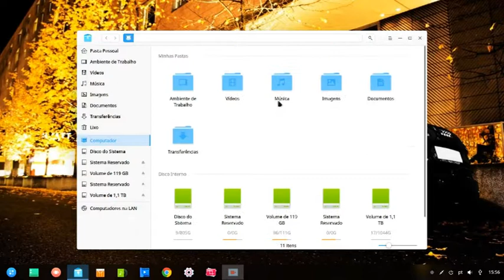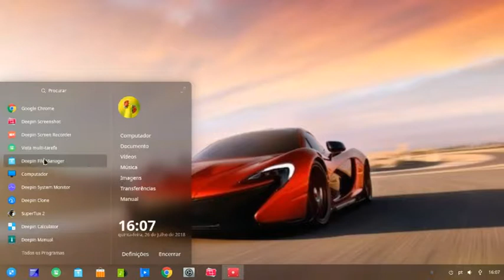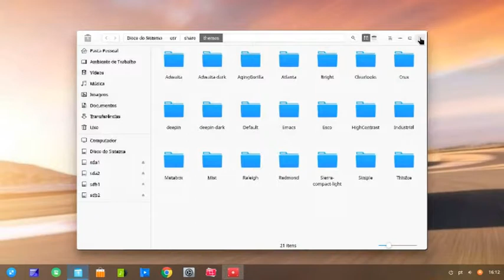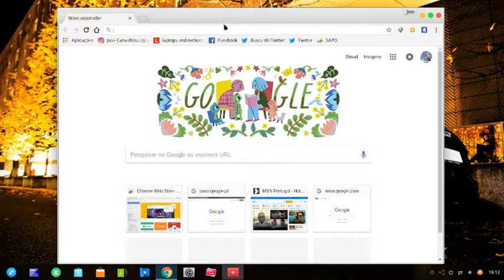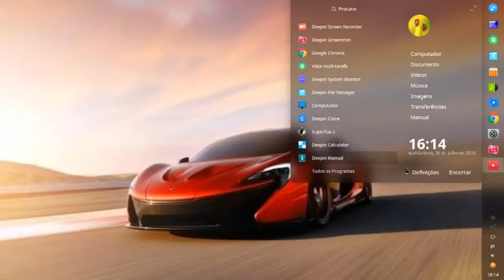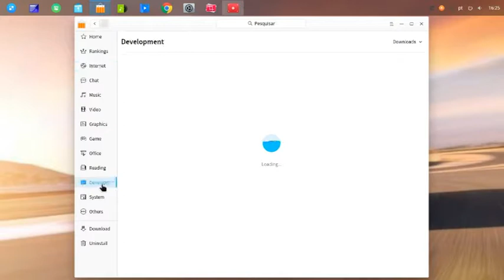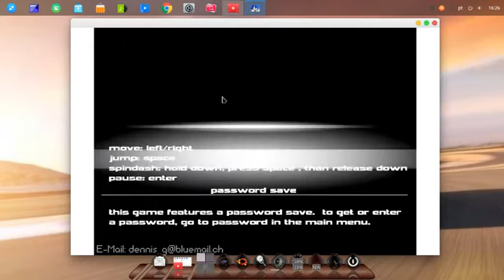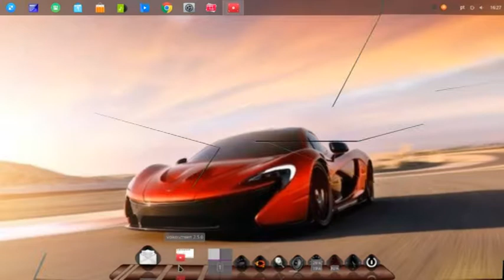Linux Deepin 15. 6 personalizado com icons le capitan mac